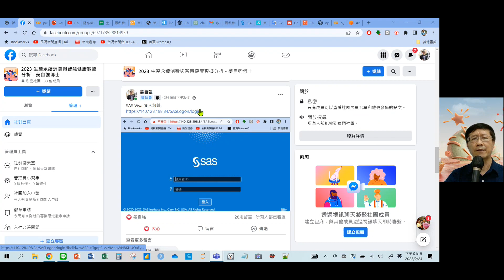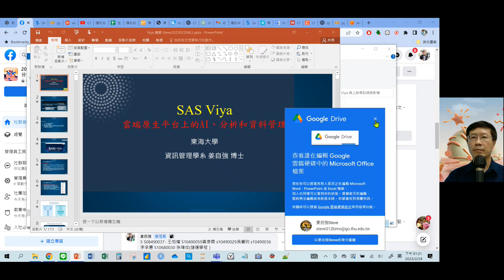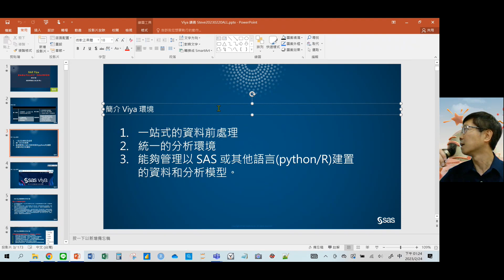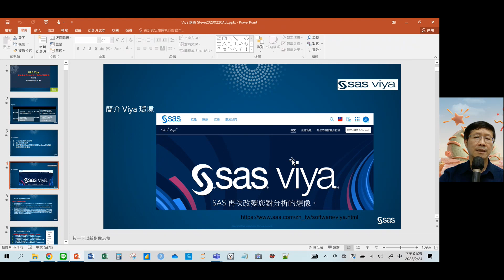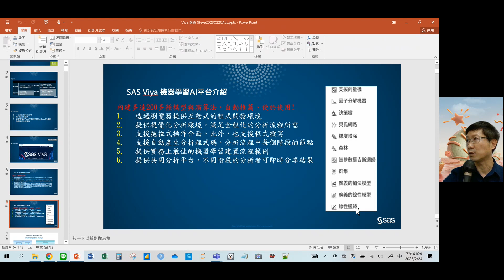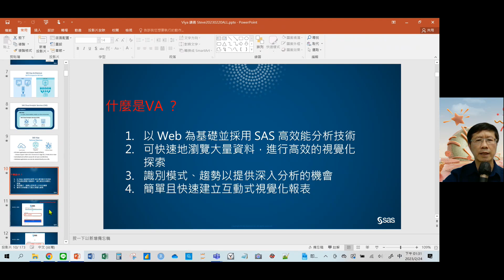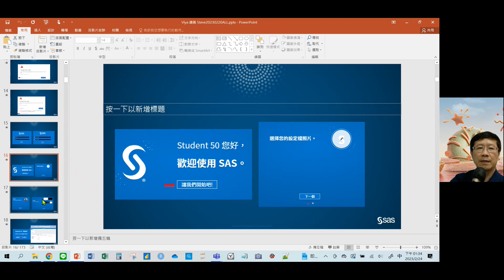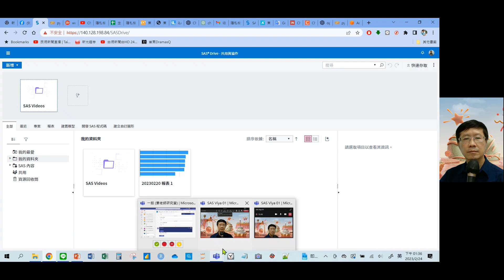SAS Viya - Visual Analytics (VA) 探索與視覺化01